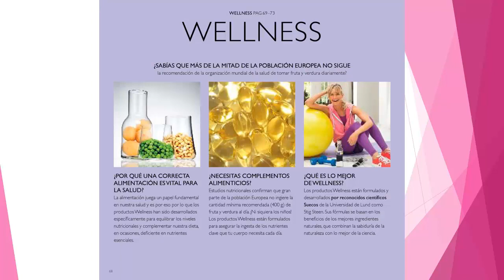CATALOGO 6 DE ORIFLAME 2016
Con Oriflame,puedes ganar un extra e incluso un sueldo para vivir.En los vídeos de mi canal puedes ver los catálogos y en mi pagina tienes mas informacion.

Oriflame
Oriflame España
Distribuidora Oriflame
Catálogo de Oriflame
Cosmética